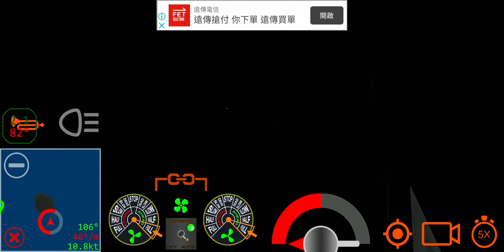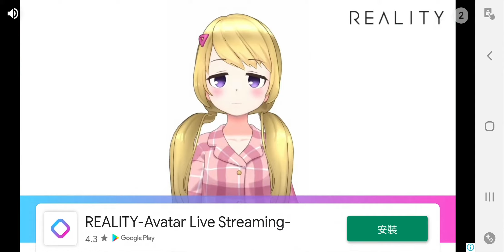Ship mooring 3D Titanic sink slower